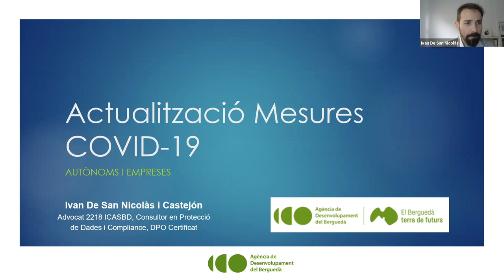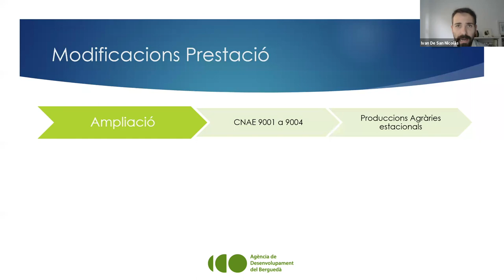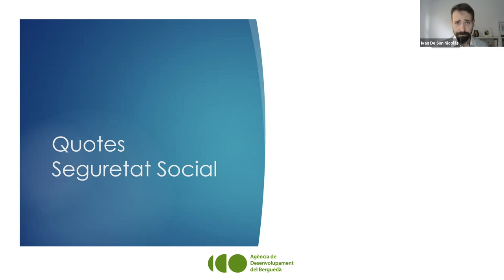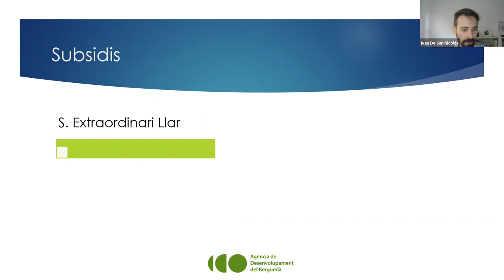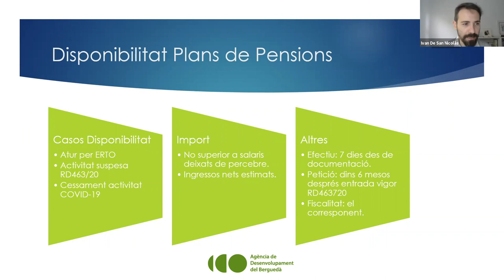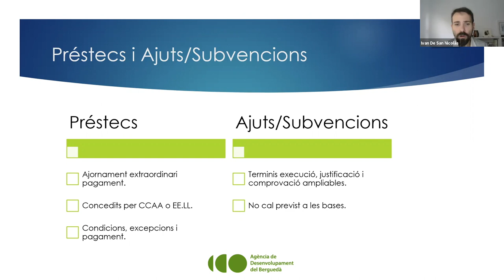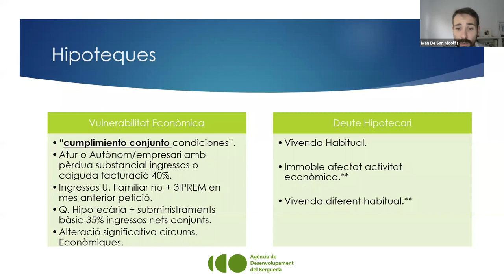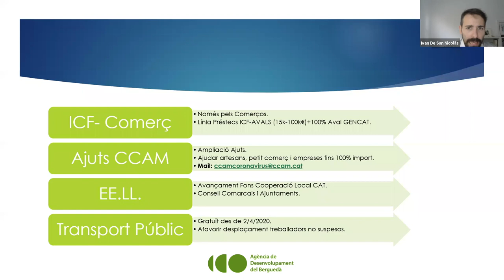Actualització de mesures i novetats COVID19 per autònoms i empreses - Ivan de San Nicolás -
Informacions actualitzades per autònoms i empreses per fer front al Covid-19

✅ Continguts:
          ▪  Mesures Generalitat de Catalunya
          ▪  Permís extraordinari retribuït.
          ▪  Modificació moratòria hipoteques per autònoms
          ▪  Quotes d’autònoms: moratòria i ajornament.
          ▪  Modificacions Prestació Extraordinària Cessament Activitat.
          ▪  Rescat Pla de Pensions.
          ▪  Modificacions Mesures per Persones Jurídiques.

😊 Docent: Ivan de San Nicolas
📆 Dia de la formació: 7 d'abril 2020

✅ Si creus que et podem ajudar estem a la teva disposició!

📍 Plaça St. Joan 16, 1r / 08600 Berga